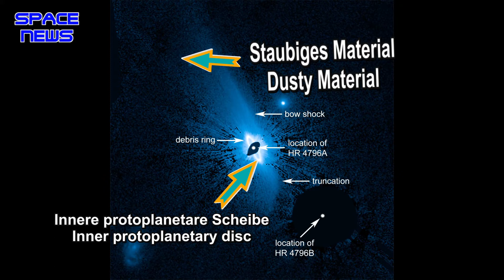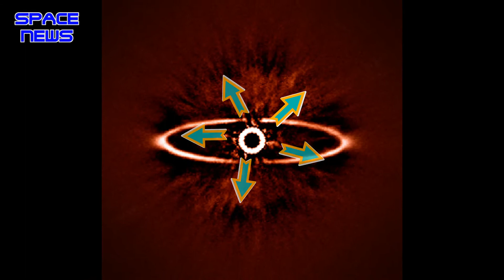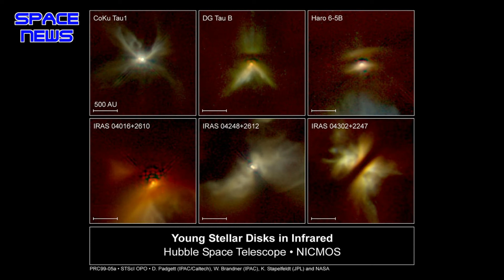Hubble entdeckt Materiescheibe um jungen Stern in 237 Millionen Lichtjahren Entfernung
Astronomen aus Texas haben eine sensationelle Entdeckung gemacht: Sie haben erstmals feinen Staub in großer Entfernung um seinen jungen Stern aufgenommen. Dieser Stern heißt HR 4796A und ist erst 8 Mio. Jahre alt.